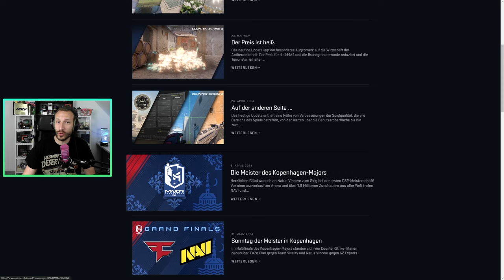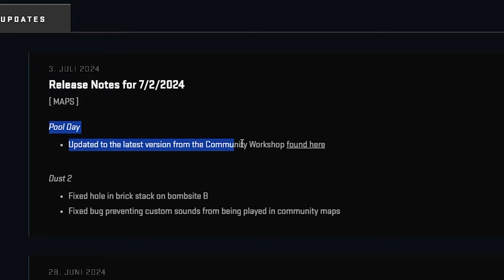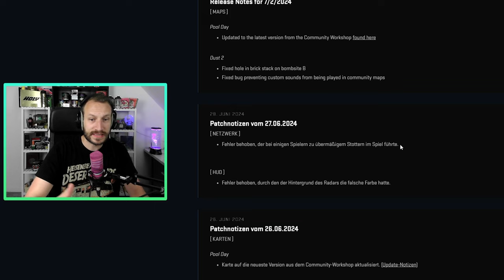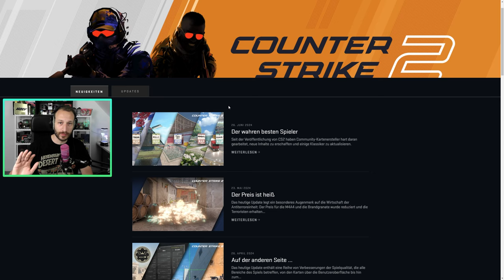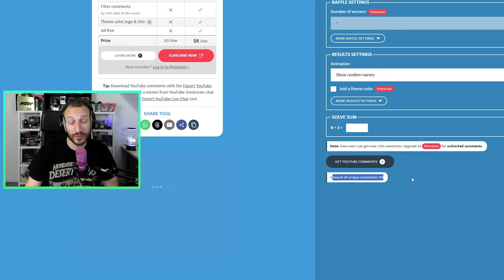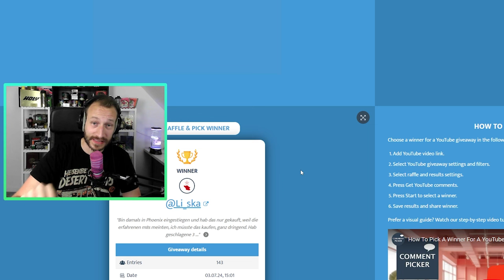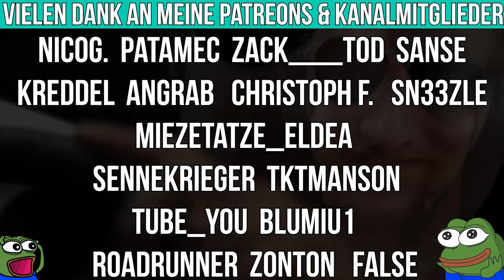Das 1GB CS2 Update von gestern Nacht | Eine Operation noch dieses Jahr?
Vergangene Nacht erschienen wieder 2 CS2 Updates, zusammen waren sie knapp 1GB groß. Morgens haben mir einige von euch geschrieben, dass sie eine Operation oder ähnliches vermuten. Um die Updates und die Operation sowie den Updaterythmus von Valve geht es im heutigen Video. LETS GO =)